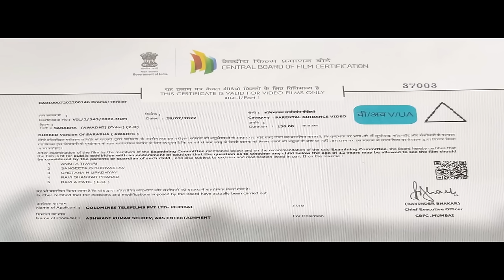Sarabha (HD) - South Superhit Thriller Full Movie | Aakash Kumar Sehdev, Mishti, Jaya Prada, Nassar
When Chandraksha releases a horde of evil spirits that soon attack various villages, Parvathamma and her son, Sharabha, try to stop them with the help of their deity, Lord Narasimha.

Movie:- Sarabha
Starcast:- Aakash Kumar Sehdev, Mishti, Jaya Prada, Nassar, Napoleon, Puneet Issar
Directed By:- N. Narasimharao